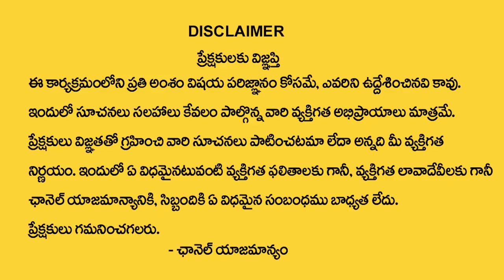Astrology Reasons Behind Late Marriages Home Vastu Tips For Marriage | Devotional Life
Watch► Astrology Reasons Behind Late Marriages   Home Vastu Tips For Marriage | Devotional Life